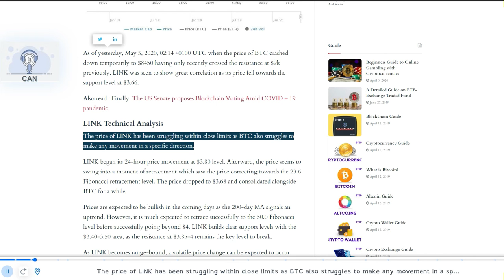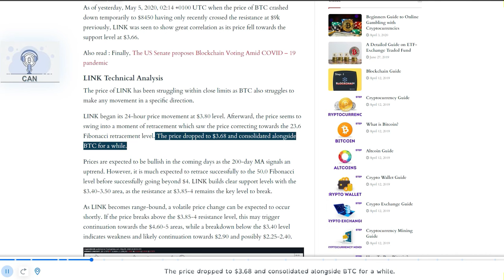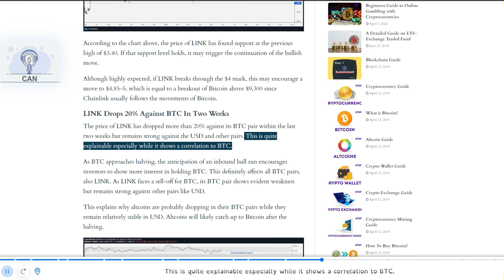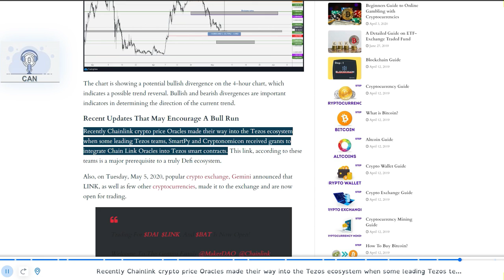Chainlink (LINK) Price Analysis: Is LINK Ready For A $5 Move?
Bitcoin:            bc1qcvgw6m8rrcdpsl6fxes4lxxcgsh2gczhks09cq
BitcoinCash:   qz55l8v4wmn2eklp5cqd6ajzcqkr3nzrlcenaw2xqr
Ethereum:       0xA7544fa16B7f5B669d12D75407Be7A4454d35B7B
Litecoin:          ltc1qd0lnqkmq099tqyn35gt06awlgm7gz6c0sqhydy